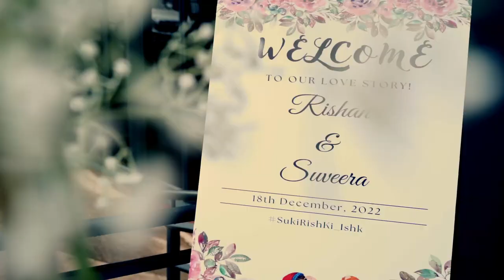Rishan & Suveera's Cinematic Wedding Video | 20 on Barham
Rishan & Suveera's Cinematic Hindu Wedding Video held at 20 on Barham Durban.